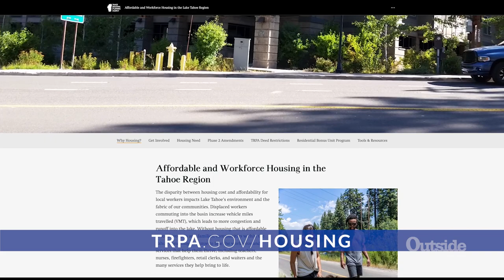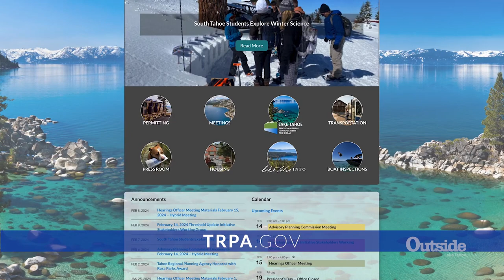The Tahoe Real Estate Show for February 2024 with Jeff Cowen from the Tahoe Regional Planning Agency